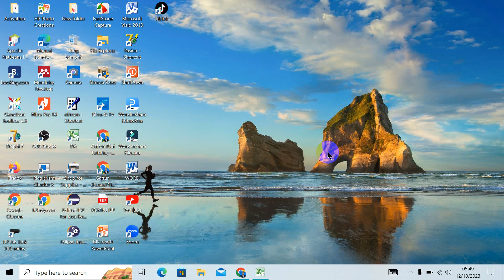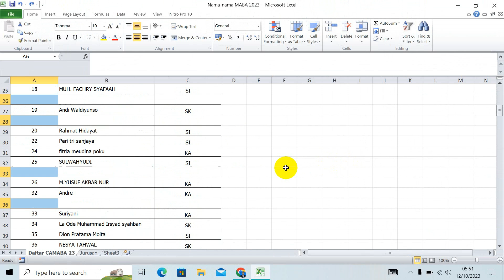Cara Hapus Banyak Baris Kosong Di Microaoft Excel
Cara Hapus Banyak Baris Kosong Di Microaoft Excel. Cara Hapus Banyak Baris Kosong Di Microaoft Excel. Cara Hapus Banyak Baris Kosong Di Microaoft Excel. Pada Video kali ini saya akan menjelaskna bagaimana cara hapus banyak baris kosong di microsoft excel. hapus semua baris kosong di microsoft excel. Menghapus Banyak Baris di excel